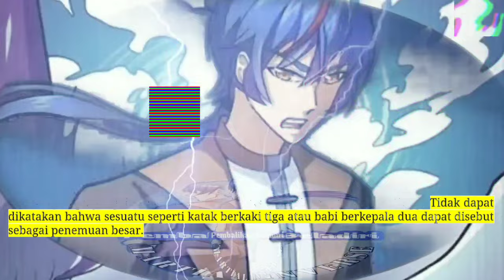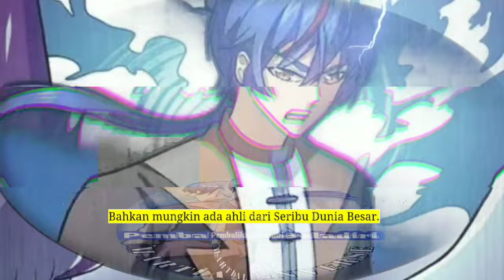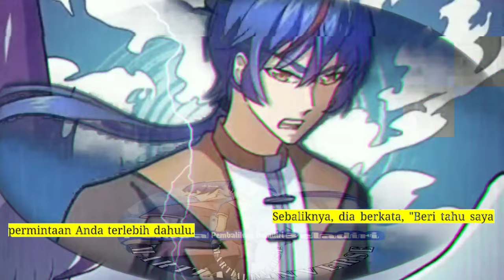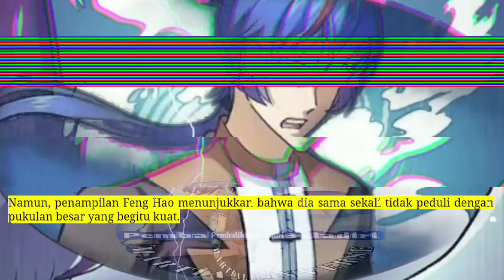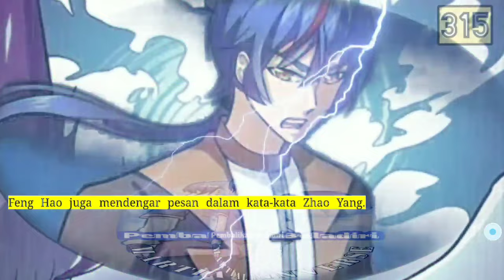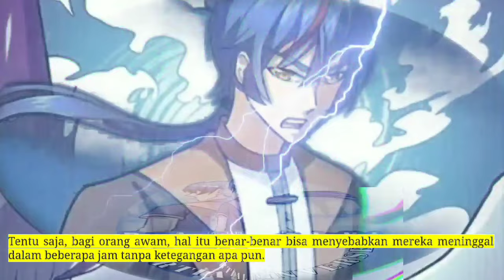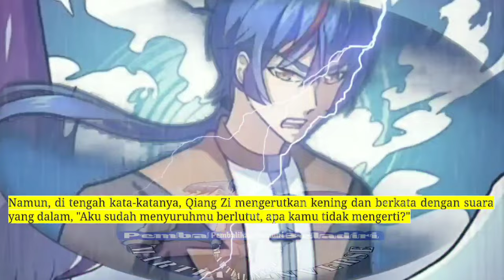Pembalikan Beladiri season 315